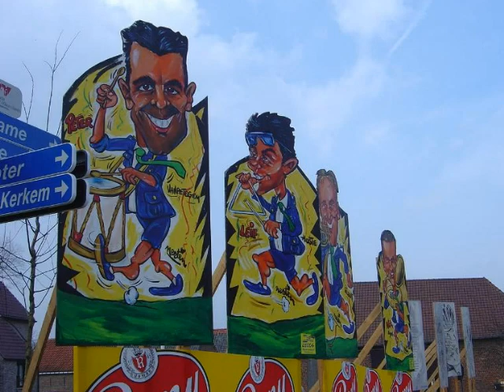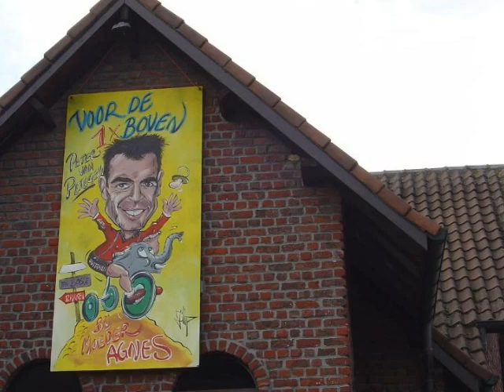Oudenaarde.Karikatur ronde van vlaanderen 2005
Tour de Flandre 2005